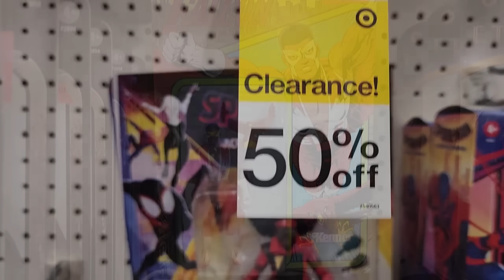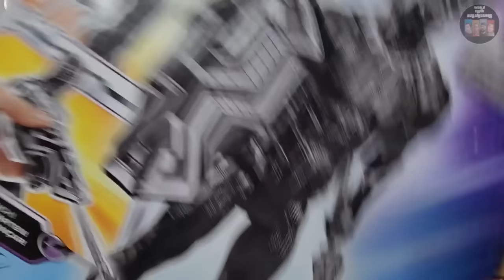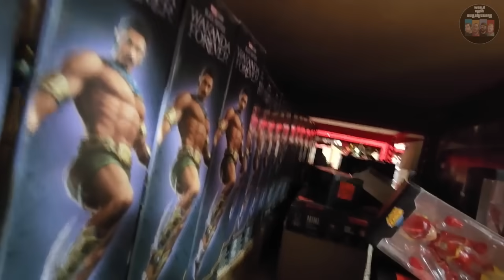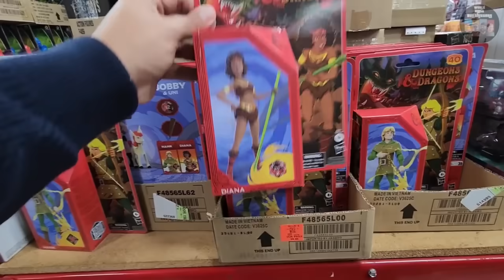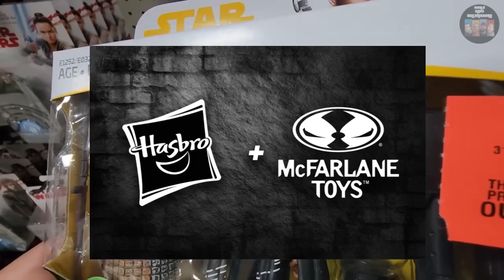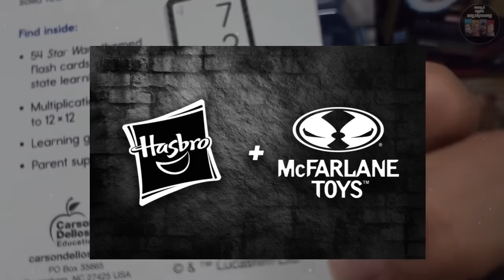Hasbro Laying off THOUSANDS Over ABYSMAL Sales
Hasbro, the company who makes all that unsellable Disney junk is in deep trouble as they're laying off an additional 1,100 employees, on top of the hundreds already let go this year. In this video, we look at the data and the backlog of toys clogging retail shelves.